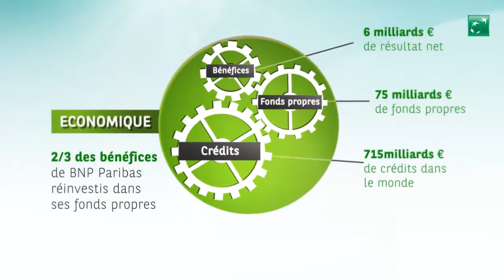Développement durable BNPPARIBAS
Le film présente le développement durable dans la stratégie du Groupe BNPPARIBAS par Laurence Pessez, Déléguée à la RSE. Ce clip a été réalisé pour BNPPARIBAS à la demande de son agence "Lieu Commun".